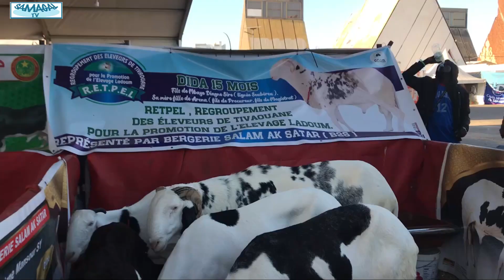SALADAM EXPOSITION TIVAOUNE